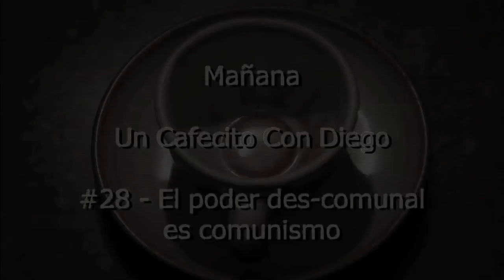Un adelanto del Cafecito #28